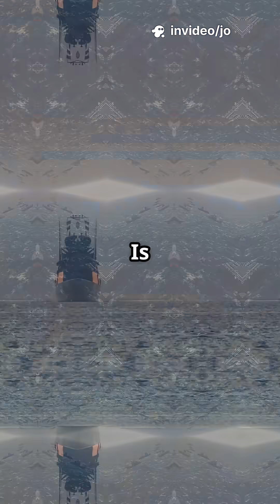China’s Laser Warship: Drone-Frying Power Unleashed!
China just deployed a high-powered laser weapon on its Type 071 amphibious warship — capable of frying drones and disrupting satellites! Is this the beginning of laser warfare at sea? Find out what this means for future naval battles and how it challenges US and allied forces.
👉 What do you think? Are lasers the future of war or just a flashy gimmick?